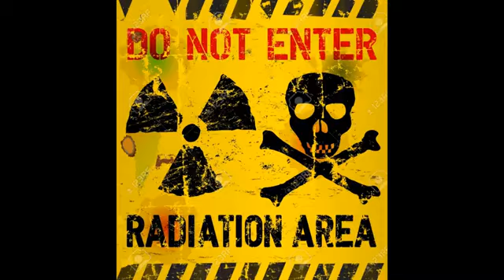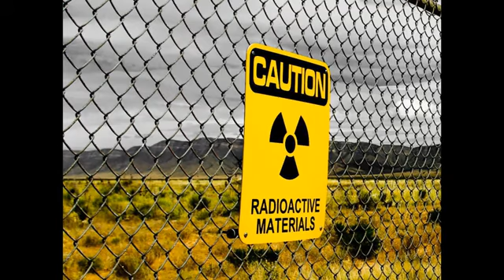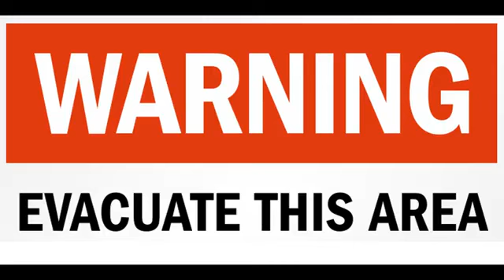Ukraine Nuke Vibes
Different kind of nuke sire collection with pictures